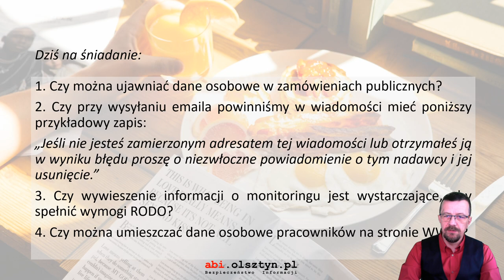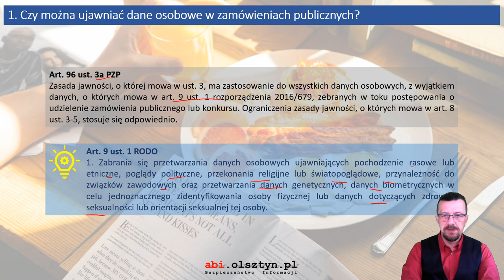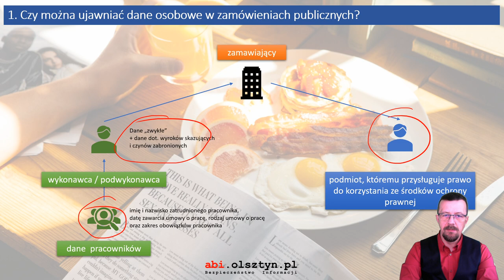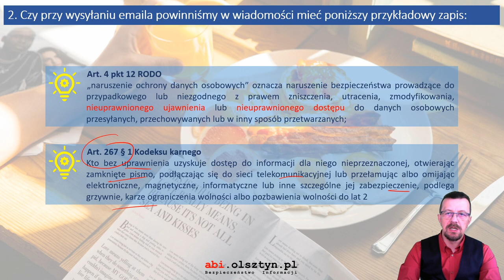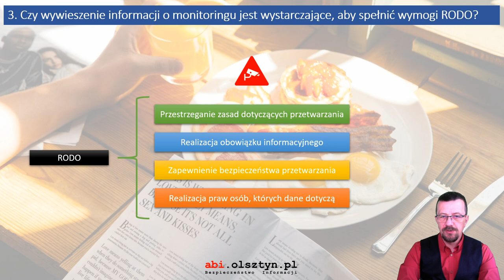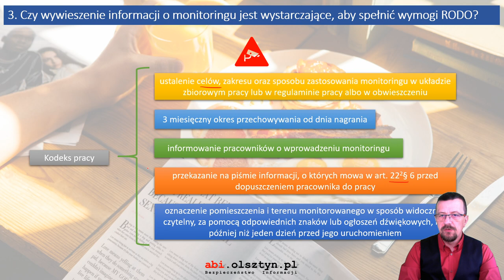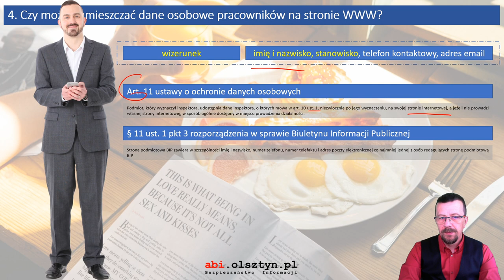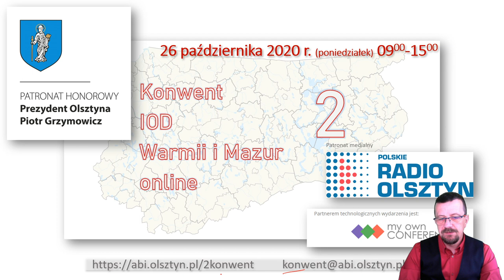Wtorkowe śniadania z RODO (s02e03)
Cotygodniowy cykl spotkań online z inspektorem ochrony danych.

Dziś na śniadanie:

0:48 Czy można ujawniać dane osobowe w zamówieniach publicznych?
7:54 Czy przy wysyłaniu emaila powinniśmy w wiadomości mieć poniższy przykładowy zapis:
„Jeśli nie jesteś zamierzonym adresatem tej wiadomości lub otrzymałeś ją w wyniku błędu proszę o niezwłoczne powiadomienie o tym nadawcy i jej usunięcie.”
13:45 Czy wywieszenie informacji o monitoringu jest wystarczające, aby spełnić wymogi RODO?
21:34 Czy można umieszczać dane osobowe pracowników na stronie WWW?

Zapraszamy